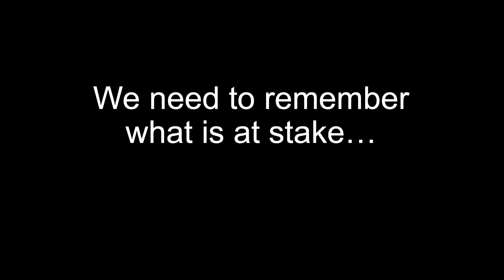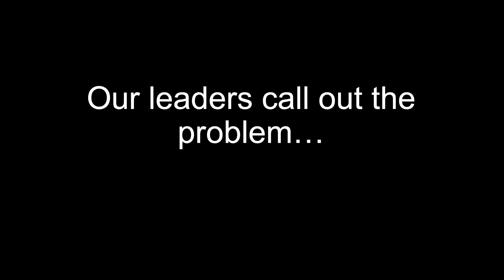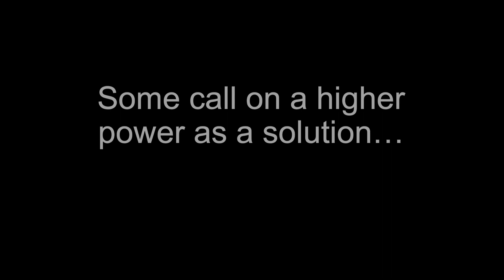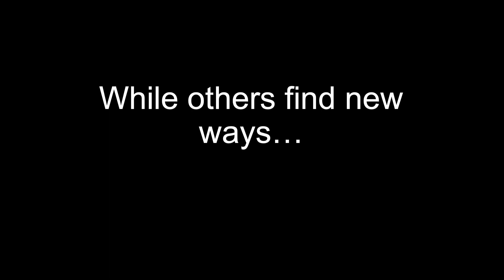Mid Level Term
Recorded for the ACBS World Conference Follies 2021.